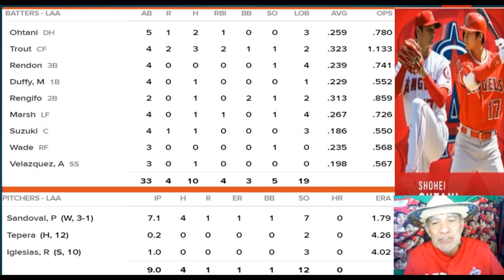大谷９号ソロRBI付きで、５月２２日日曜今日の大谷翔平はマルチヒットでチームも４対１勝利。パトリックサンだバルも３勝目をあげました明日休んんでからなたがんばりましょう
Shohei-Ohtani-hit-9th-solo-Homeerun-with-RBI,May-22nd-Sunday-he-had-Multi-hits-again-Day-off-tomorrow-then-Lets-go-again